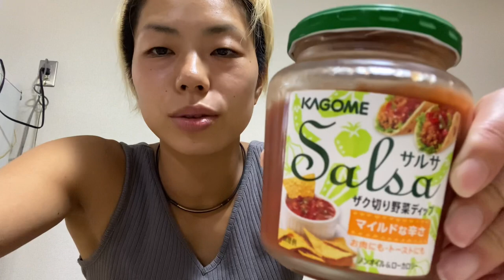減量生活は不思議と発見がいっぱい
プロレスラー小林 香萌(こばやし かほ)

1992年5月12日生まれ30歳
2013年6月28日レスラーデビュー
2017年〜2019年にかけてメキシコ遠征

レスラー生活10年目を迎えたこの年、人生初のボディコンテスト出場に向けて絶賛減量中！